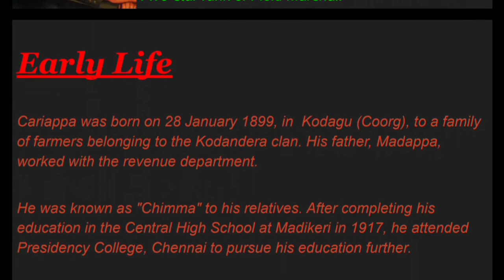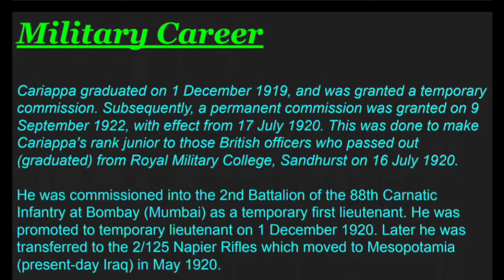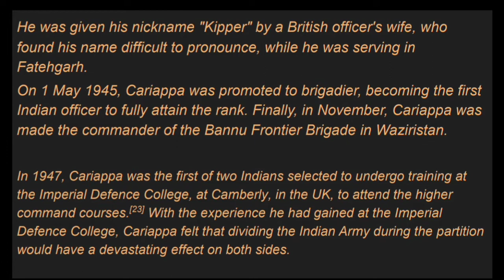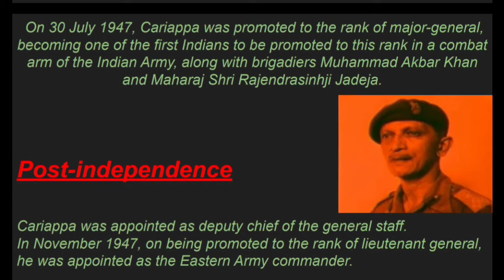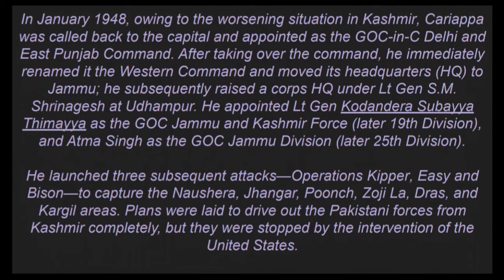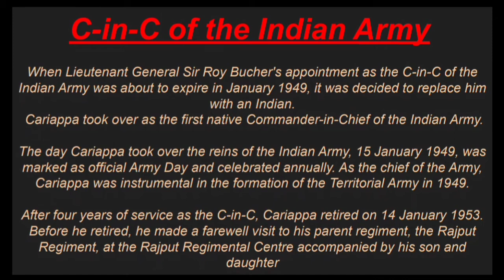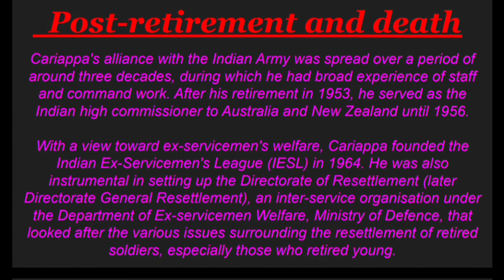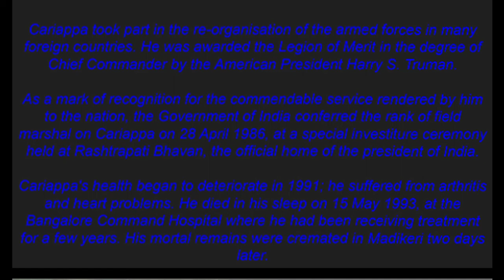First Indian Commander-in-Chief of Indian Army / C-IN-C / 1st Indian C-in-C of Indian Army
This video about First Indian Commander-in-Chief of Indian Army / C-IN-C / 1st Indian C-in-C of Indian Army. K.M. Cariappa's work and achievements.

Some more videos like that clicks below links:-

Books related to this topics for exam preparation like UPSC and other competitive exam books link is given below:-
Indian Polity - For Civil Services and Other State Examinations | 6th Edition

NCERT 40 Books Set for UPSC Exams (English Medium)

Oxford Student Atlas for India - Third Edition

General Studies UPSC IAS/ IPS PRELIMS (25 Years) & MAINS (7 Years) Solved Papers with Mega Yearbook 2020 - set of 3 Books Paperback – 30 November 2019